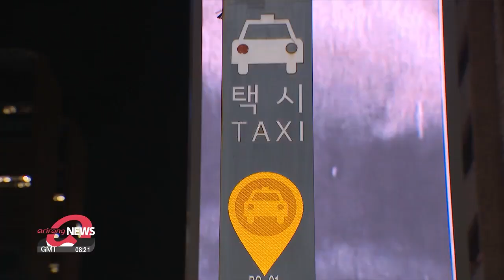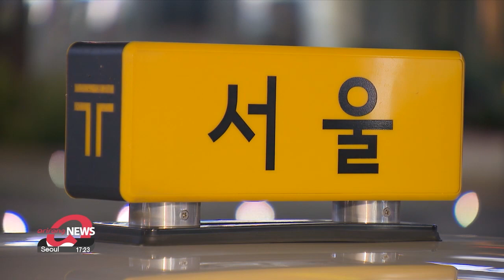Seoul to increase taxi fares due to severe shortage of drivers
서울택시 기본요금 4800원으로 인상 추진…기본거리도 단축

The city of Seoul is moving to raise taxi fares later this year because now, in the aftermath of the pandemic, there's a severe shortage of drivers.
More than 10-thousand drivers quit in the past two years, but now with the end of social distancing, there's been a surge in demand.
The city is soliciting feedback from the public and from experts before announcing a plan.
It's past 10 PM on a weekday on the streets of Gangnam.
People who have worked late or enjoyed dinner with colleagues are waiting on curbsides trying to grab a taxi.

"Residents in Seoul are struggling to catch a cab home at night due to severe shortages of drivers. I have been out here for more than 20 minutes trying to catch one, but it's really not easy."

In Seoul, more than 10-thousand drivers have quit their jobs over the past two years,.. as a result of the COVID-19 pandemic.
Many have abandoned the industry for better-paying jobs,.. like in food delivery.

To tackle the shortage and in a bid to get taxi drivers back behind the wheel, the Seoul Metropolitan Government is pushing to increase fares for late-night taxi rides,.. starting from as early as December.
Currently, the basic charge for a taxi ride increases 20 percent between midnight and 4 AM.
However, the new plan will allow taxis to charge extra fees beginning two hours earlier.
During the peak hours between 11 PM and 2 AM,  charges will double,  adding 40 percent of the flat rate.
This means the basic charge would jump to 5-thousand 3-hundred won,.. from the current 4-thousand 6-hundred.

Basic fares for during the day could increase by a thousand won,  possibly starting February next year.
Currently, the charge for the first two kilometers is 3-thousand 8-hundred won.
But this could change to 4-thousand 8-hundred for a much shorter 1-point-six kilometers.

While some taxi drivers welcome the news, there are others who believe the measures aren't quite enough to improve their situation.

"Taxi fares need to be raised even more. They need to reflect the current inflation. Right now, we serve customers around 20 to 30 times a day. This means we will earn around 500-thousand won more a month. But look at how much fuel prices have risen. This won't be enough."

Meanwhile, there have also been mixed reactions from customers.

"I understand that the fare hike is inevitable, but considering how much I usually spend, I won't use taxis. It'll be burdensome.

"I think it's okay because labor costs have risen lately due to inflation. Costs for food delivery have risen so why can't that happen for taxis? If there aren't enough drivers, and the fare hike attracts more of them and allows me to catch a cab more easily,.. I think it would be a good idea."

As complicated as this issue is, the government on Monday sought opinions from a variety of industry experts and citizens through a public hearing.
The finalized plans are set to be announced after a review by the Seoul Metropolitan Council and a city price committee.

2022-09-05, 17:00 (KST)